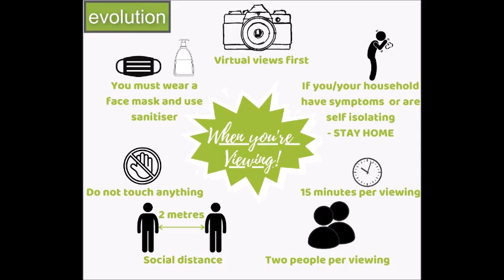ID839 - Brambling Avenue, Finberry, Ashford TN25 7FB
Fantastic in Finberry! Located in one of the most sought after developments in Ashford is this stunning super sized TWO bedroom semi-detached home.

Do you want £100 in shopping vouchers?
It really is very easy to get them! We will then contact them, arrange a visit and if the property comes on the market then you get to choose which shop you would like your £100 voucher for! We have given out so many of these this year and recognise that recommendations in business are one of the most common and important ways of securing new clients.
Landlords, don’t forget, if you're not happy with the current level of service that you are receiving and the fees that you are being charged, we will provide the most competitive package in the local market and also arrange the transfer of the tenancy to Evolution absolutely free of charge, AND, we will also give you the £100 voucher for each home!